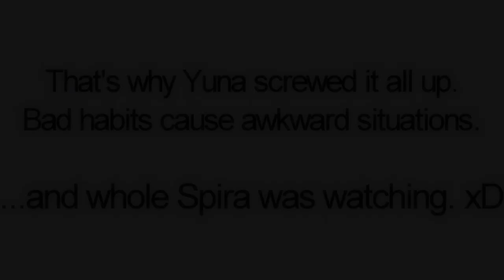Yuna's wedding failure... -sighs-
LMFAO. Be aware. (read description anyways?)

I proudly present... "What really happend at  this wedding"
no really, i just made this for the LOL. And i lol'd ALOT while doing this.
I never really wanted to upload this but...why not share what goes on in my mind in the middle of the night?
We all know that those perfect game characters are havin dirty little secrets- and i caught  Wakka first, now Yuna xD
Seymour's facial expressions killed me.

I imagined THIS kinda story when i started to put clips into Vegas:

"Once upon a time, Yuna fell in love with ugly Seymour Guado, and they were happy with each other so they decided to marry. At least he thought he'd like to, but then, on this oh so perfect day, Yuna had a problem. A big, and very embarrassing problem. Whole Spira was watching and noticed that of course, and everyone was like 'omg what the...' and then ugly Seymour Guado didn't want to marry her anymore.
So he killed them (of course not only Yuna, her cousin had to die anyways cause they share the same blood and probably the same problem anyways, plus the other guardians had to die just cause they were there, what else).
And he never fell in love with any summoners again cause he was afraid of getting attacked with gas agaiiiin. END OF STORY."

ok, now i wanna strangle myself.

Just ignore it, really. I had a funny day that's why i didn't want to come online and stuff. But when i was alone at night, i just HAD to do this before i went to bed.
Good mood is killing some brain cells, this proves it, seriously.
and whoever rated it down has no sense of humor. I'M SORRY FOR NOT SHARING "YOUR" KINDA HUMOR...